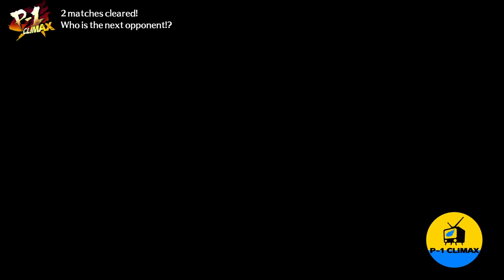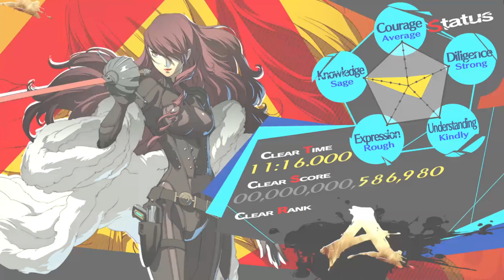Persona 4 Arena Ultimax ARCADE MODE - MITSURU KIRIJO - Full Playthrough - No Commentary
Full Arcade Mode With Mitsuru - Persona 4 Arena Ultimax (PC)